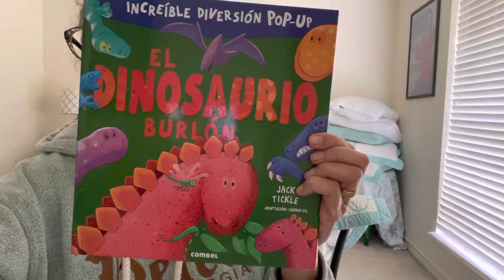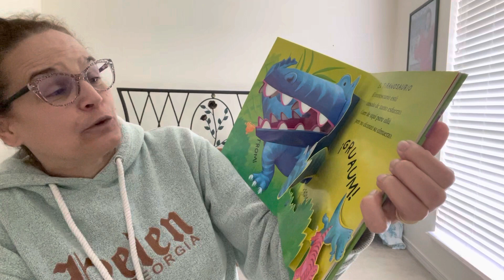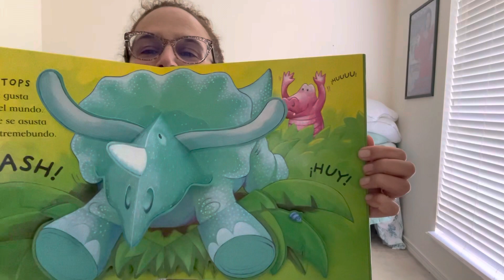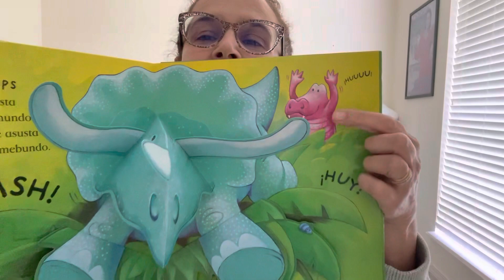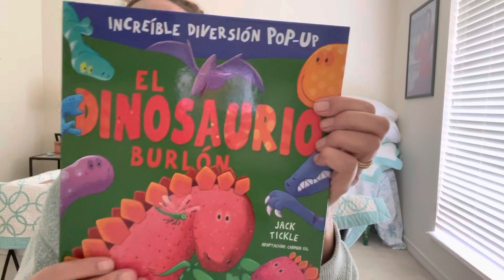Leyendo con Lita - El Dinosaurio Burlón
El Dinosaurio Burlón por Jack Tickle, adaptado por Carmen Gil
Libro pop-up